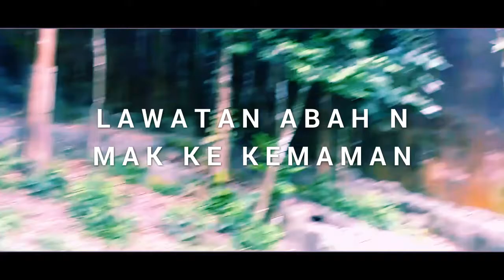Lawatan Abah dan mak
Lawatan abah dan mak ke Kemaman